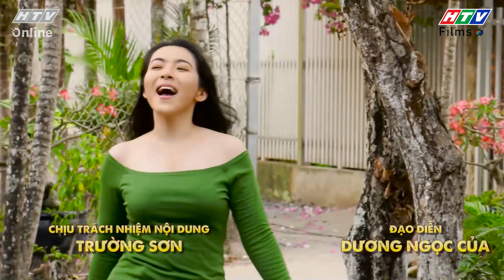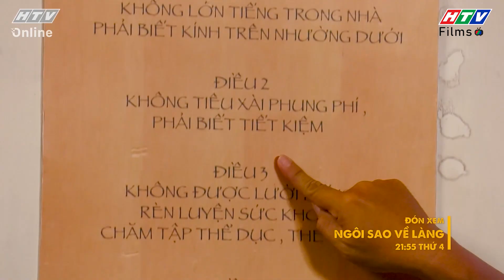Ngôi Sao Về Làng | Tập 21 Full: Thắng "quất ngựa truy phong" khiến cả làng phẫn nộ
Sau khi "mây mưa" với Dung, Thắng quyết định lên Sài Gòn khiến cả làng đều ghét vì nghĩ anh chàng "quất ngựa truy phong".  Mặt khác, ông cự sau khi nghe Phúc và Châu thì thầm to nhỏ lại hiểu lầm rằng cô út đang có thai. Liệu sự hiểu lầm này đến khi nào được sáng tỏ?

💃💃 Ngôi sao về làng là bộ phim sitcom kể về chuyện tình của cặp đôi oan gia thanh mai trúc mã Đức  - Hạnh. Hoàng Đức là chàng ca sĩ mới nổi, vì muốn mở liveshow nên về quê xin tiền ông ngoại. Trong chuyến về quê, Đức được ông ngoại nhiệt tình đẩy thuyền với Hạnh, từ đây những tình huống bi hài liên tục xảy ra. Ngôi sao về làng không chỉ truyền tải thông điệp ý nghĩa về việc chinh phục ước mơ của người trẻ tuổi mà còn đan xen những câu chuyện về tình làng nghĩa xóm, tình cảm gia đình đầy ý nghĩa. Liệu chàng ca sĩ đang lên Hoàng Đức có thành công mở được liveshow và chinh phục giấc mơ đời mình. Đón xem bộ phim Ngôi Sao Về Làng phát sóng lúc 21:55 Thứ 4 hàng tuần trên HTV7 bắt đầu từ ngày 06/01/2021

👩‍👩‍👦‍👦 Các diễn viên tham gia trong phim: NS Trung Dân (Ông Liệng), NSƯT Công Ninh (Ông Cự), NS Lê Nam (Ông Kiệt), NS Hoài An (Bà Ngọt), Lâm Thanh Nhã (Hoàng Đức), Dương Gia Mỹ (Hạnh), Phạm Hy (Thắng), Ngọc Tú Bolero (Dung), Châu Trọng Tài (Phúc), Trâm Anh (Châu),...

00:00 Ngôi Sao Về Làng | Tập 21
05:00 Đón xem Kiếm chồng cho mẹ chồng
10:00 Đón xem Nữ hoàng livestream
15:00 Đón xem Kiếm chồng cho mẹ chồng
20:00 Đón xem Nữ hoàng livestream
25:00 Đón xem Biệt đội se duyên
30:00 Đón xem Kiếm chồng cho mẹ chồng